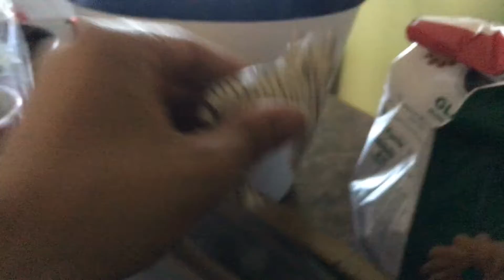The Cat Show The Report Card Part 1